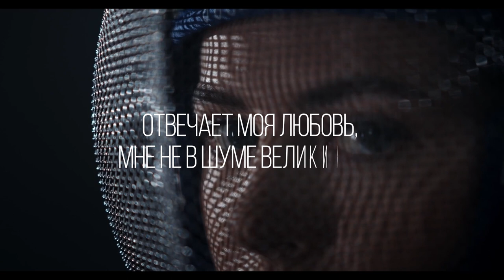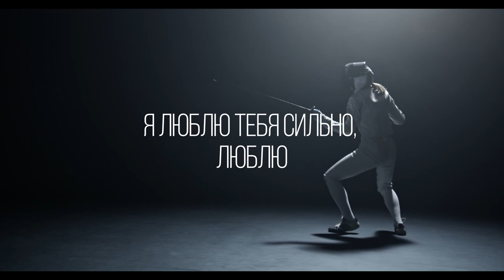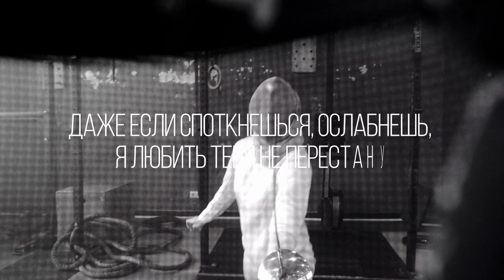МАДЛЕН ХАЙДАРОВА | НЕПОБЕДИМАЯ | (КАРАОКЕ ВИДЕО // LYRICS VIDEO)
Автор слов, музыки и исполнитель: Мадлен Хайдарова

1 куплет:
Я иду в темноте на ощупь, здесь легко оступиться очень
Я в ладонях несу твой свет, я на встречу спешу к тебе
Я смотрю в круговерти судеб, я не знаю, что дальше будет
Мои руки устали от битв, сердце плачет, душа болит
Я теряю из вида твой взгляд, ветер треплет мой пыльный наряд
Я не знаю, смогу ли пройти по следам твоего пути
Лишь одно знаю я, слышишь, я люблю тебя

2 куплет:
Отвечает моя любовь, мне не в шуме великих вод
Нежным веянием ветра в тиши, говорит в глубину души
Я люблю тебя сильно, слышишь? Каждый шаг, каждый миг твой вижу
Под крылом укрываю любя, своих глаз не спускаю с тебя
Я иду впереди и сзади, твое имя на моей длани
Горы перед тобой растоплю, воды моря тропой разделю
Я люблю тебя, слышишь, я люблю тебя

Припев:
Я люблю тебя, слышишь, люблю тебя, слышишь?
Я люблю тебя сильно, люблю
Я тебя не оставлю, я тебя не покину,
 я люблю тебя слышишь, люблю

3 куплет:
Я держу тебя крепко, слышишь, даже если порой ты не видишь
Для меня ты - зеница ока, ты не брошена, не одинока
За тебя я отдал бы снова свою жизнь и на крест взошел бы
Вновь воскрес бы, любя тебя, для меня ты бесценная
Я тебя никогда не покину, я тебя никогда не оставлю
Даже если споткнешься, ослабнешь, я любить тебя не перестану

4 куплет:
Я - жених твой, я – венец твой, голубица моя, невеста
Я тебя приведу в дом пира, моя нежная, непобедимая
Ты одета в одежды белые, моя сильная, моя смелая
Над тобой развевается знамя, это вечной любви нашей пламя
Слезы с глаз твоих утираю, я с тобой, ты не бойся, родная
С каждым днем мы становимся ближе, я иду за тобою, слышишь?

Припев:
Я держу тебя слышишь, держу